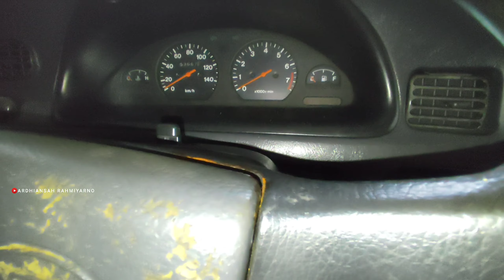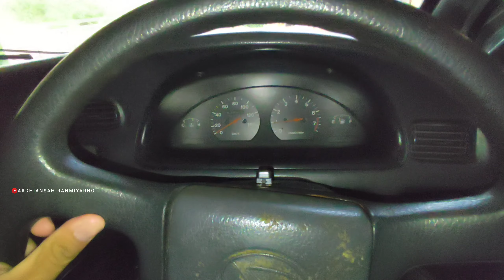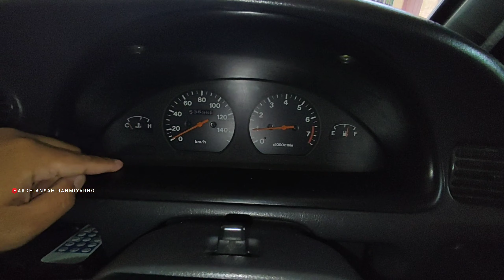Jalan-jalan ke CFD Wonogiri | Mobil "MOGOKAN"❓Daihatsu Zebra Espass